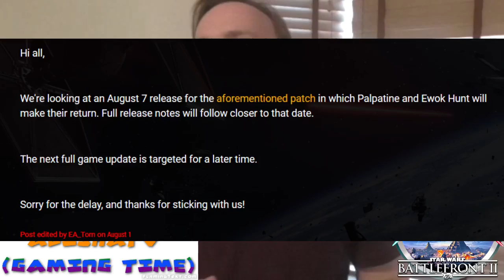ADISHATTV (Gaming Time) S1,EP68 - Star Wars Battlefront 2 Patch (HE IS COMING!)